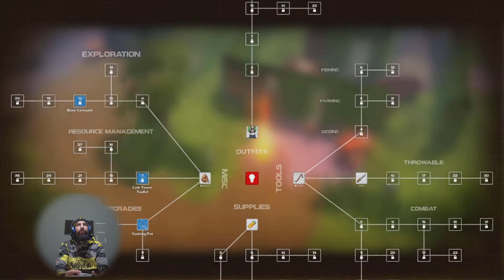Πόσες μέρες θά επιβιώσουμε; Dysmantle (part 1)